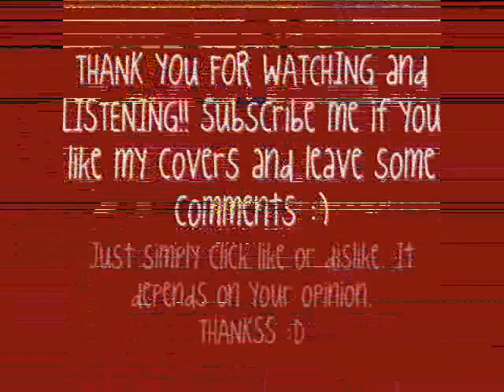Girl's Day - Expectation Cover by JW2213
Hi guys, this is my 6th cover and. It has been a few months since the first time I posted a cover video :)
I've learned how to use the functions in audacity more than the first time I've used it :D
So, I'm so in love with this song for these past months and... Here you go. This awesome KPOP song in my voice. It's not perfect and my voice is not as good as Sojin or as awesome as Minah (especially her high notes oh gosh...), my voice doesn't really fit this song's color like Hyeri, or even has the 'swag' in her voice like Yura.
But this is it... Forgive me again for some cracks, and maybe the harmonies (especially the ones that I made by myself) aren't so good.
ENJOY!! Don't set the volume too loud :) I don't want to damage your hearings~